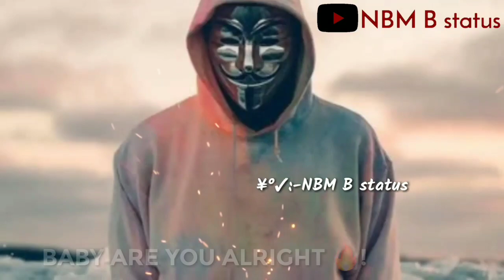Yaar Tera Superstar Desi Kalakaar Song | YO YO HONEY SINGH RAP | New DJ Remix Whatsapp status Video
New video upload watch this video 👆

Yaar Tera Superstar Desi Kalakar Song | YO YO HONEY SINGH RAP | New DJ Remix Whatsapp status Video

Yaar Tera Superstar song Whatsapp status Video
Honey Singh rap Whatsapp status Video
New song Whatsapp status Video
Desi Kalakar Song Whatsapp status Video
DJ Remix honey Singh song Whatsapp status Video
yo yo honey Singh new song Whatsapp status Video
Yaar Tera Superstar Desi Kalakar Whatsapp status Video
New song DJ Remix Whatsapp status Video
Desi Kalakar Song remix Whatsapp status Video
Yaar Tera Superstar Desi Kalakar song
DJ Remix Whatsapp status Video